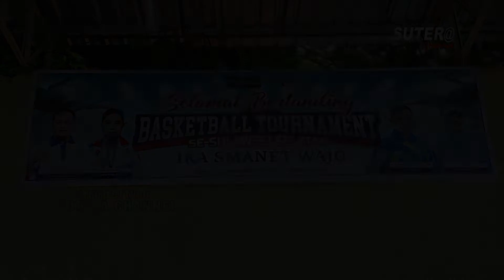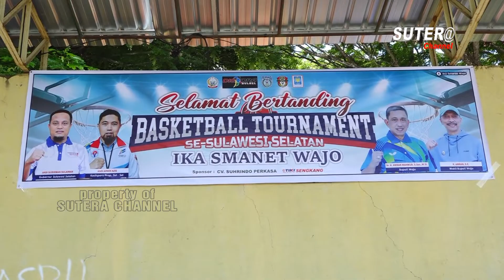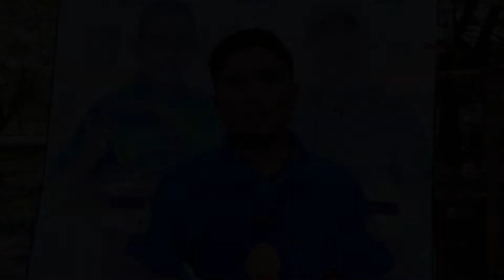PEMBUKAAN BASKETBALL TOURNAMENT SE -SULAWESI SELATAN || IKA SMANET WAJO